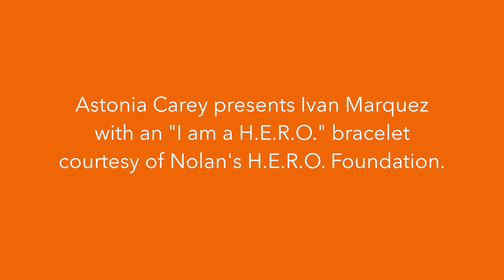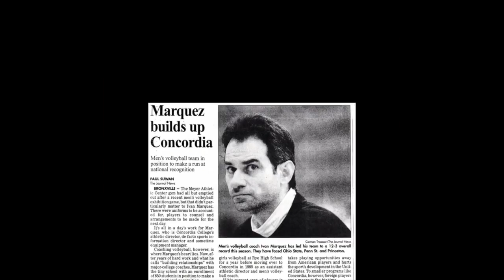Ivan Marquez | Nolan's H.E.R.O. Foundation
Astonia Carey presents Ivan Marquez, Director of Athletics at Concordia College - NY, with an "I am a H.E.R.O." bracelet courtesy of Nolan's H.E.R.O. Foundation on November 19th, 2015.

Filmed by Rod Porter
Edited by Ashley Danielle Robinson

Nolan's H.E.R.O. Foundation

NB13: The Nolan Berthelette Story (Documentary)
Director/Editor: Ashley Danielle Robinson
Executive Producer: Rachel A. Robinson
Producers: Indiegogo Contributors
Release Date: Spring 2016

'Getting to Overtime: Ivan's Story' via Memorial Sloan Kettering Cancer Center